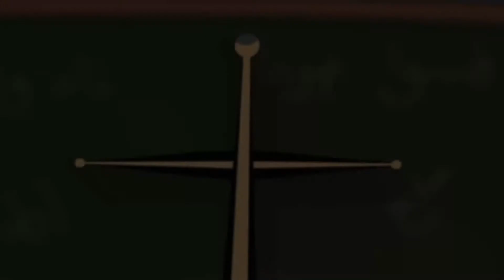Born Blind Sunday - Sixth Sunday of the Great Lent - Doctor Jinio - Series of the Holy Lent Sundays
Born Blind Sunday, Sixth Sunday of the Great Lent.
Doctor Jinio -  Series of the Holy Lent Sundays
Kethara Toon team under the supervision of Fr Daoud Lamei

(Kethara Toon English Channel ... is a Christian channel for children's cartoon under the supervision of Father Daoud Lamei)
Children’s Cartoon - Explaining the Bible to Children - Explaining a Doctrine for Children - Educational Cartoon - Children’s Stories - Explaining rite to Children - Children's Hymns - Demonstration tools of Sunday School